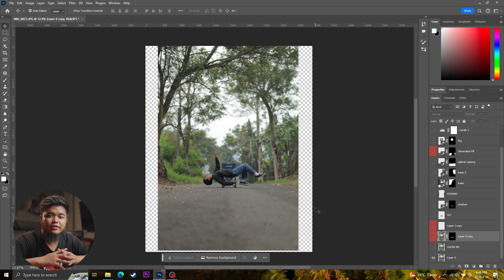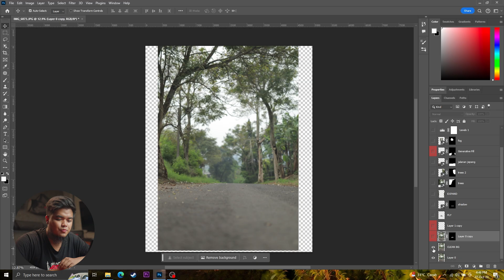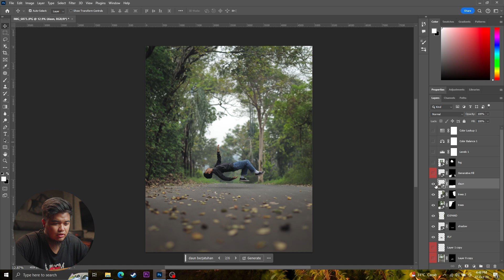PHOTOGRAPHY BATTLE Membuat Foto LEVITASI..!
00:00 Intro
00:31 Mang Caca Shoot
01:37 Jo Shoot
03:00 Mang Caca Editing
04:16 Hasil Mang Caca
04:29 Jo Editing
06:50 Hasil Jo
07:05 Bahas Firefly
11:00 Ending